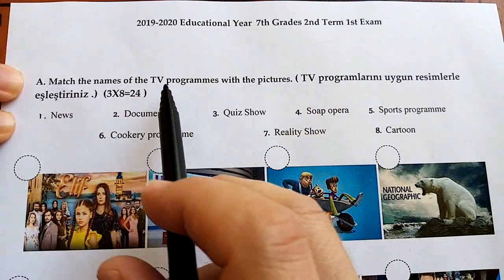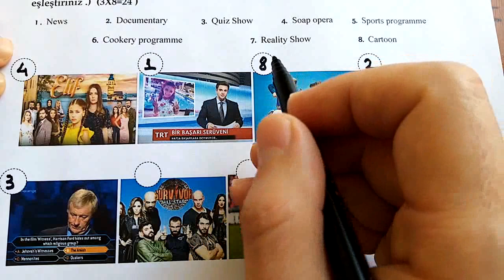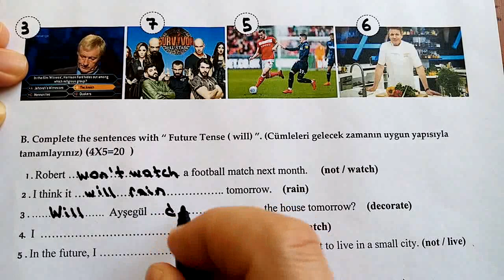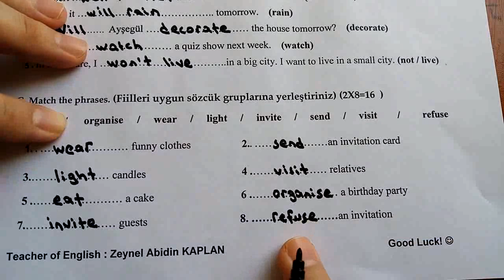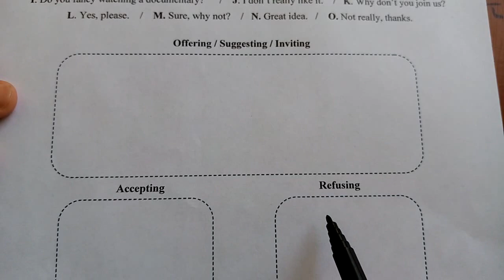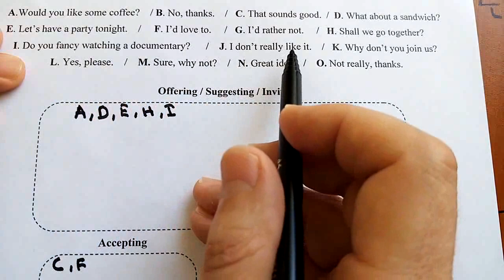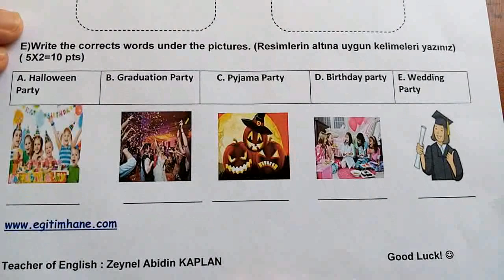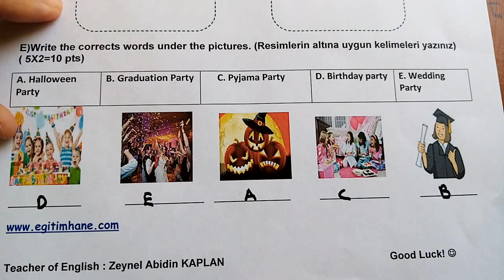7. Sınıf İngilizce 2. Dönem 1. Yazılı 2019-2020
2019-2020 Yılı 7. Sınıf İngilizce 2. Dönem 1. Yazılıya Hazırlık Videosu. Bu videoyla sınav öncesi son eksikliklerinizi giderin. Yorumlarda sorularınızı sorabilirsiniz. Sınavlarınızda başarılar diliyorum.